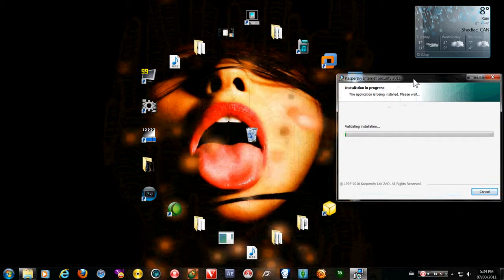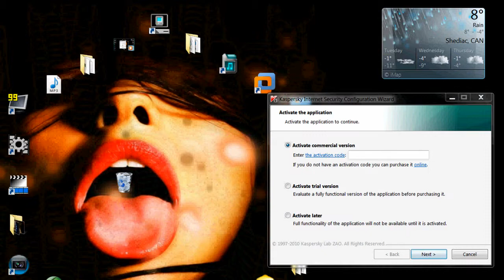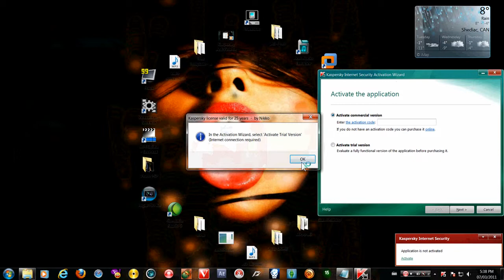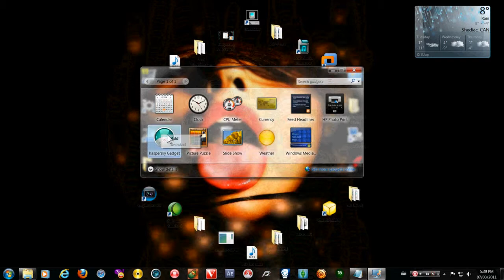Kaspersky Internet Security for 25 YEARS! LOL!!! LOL!!!